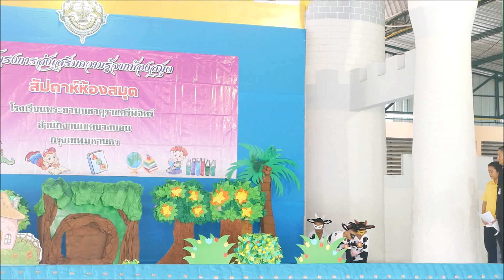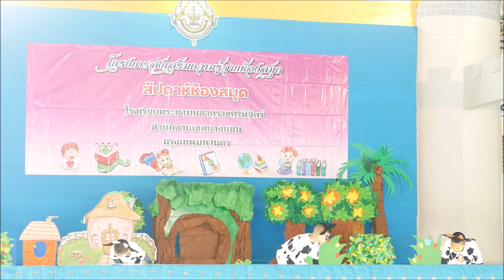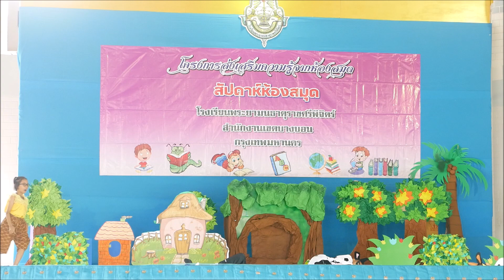นักเรียนเล่านิทานเรื่อง วัวสามสหาย งานสัปดาห์ห้องสมุด โรงเรียนพระยามนธาตุราชศรีพิจิตร์